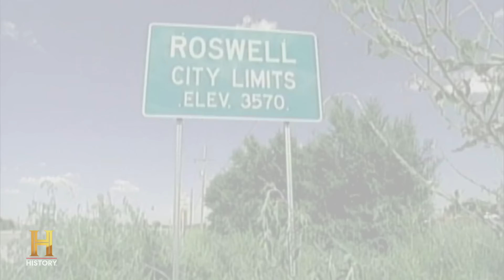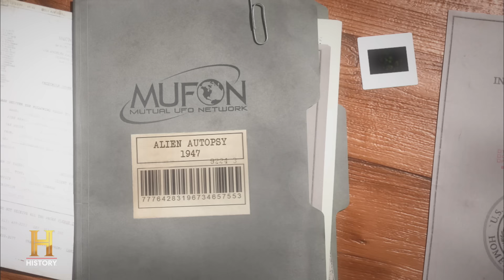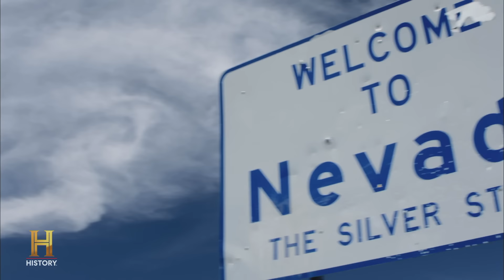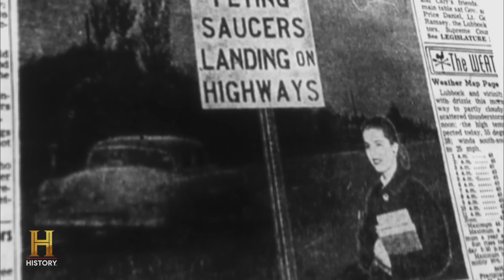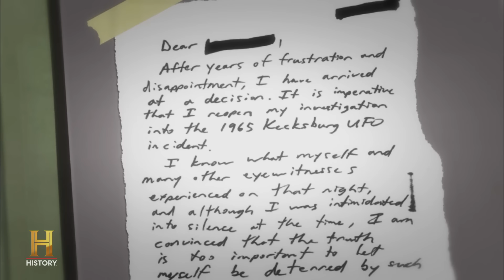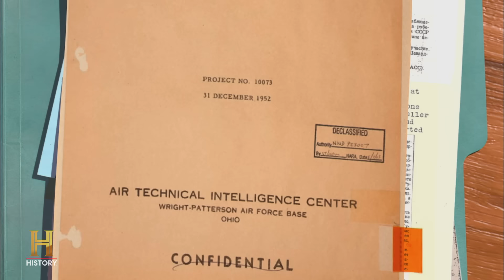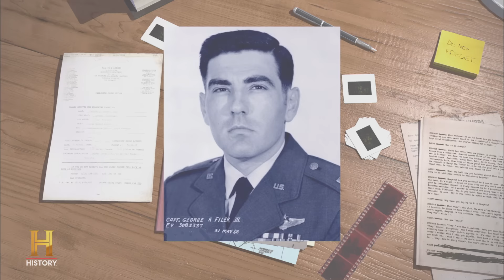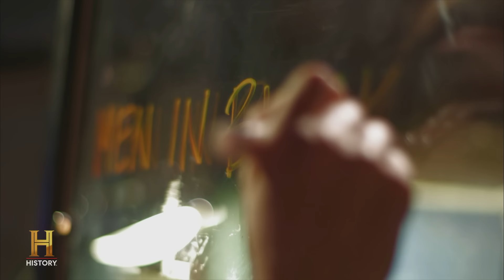UFO Conspiracy: Exposing Secret UFO Reports | Special | Full Episode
In the 70 years since the famed Roswell UFO crash, there is a long history of allegations involving alien phenomena and their supposed government cover-ups. See more in Season 1, Episode 1, "UFO Conspiracy: Hunt for the Truth."